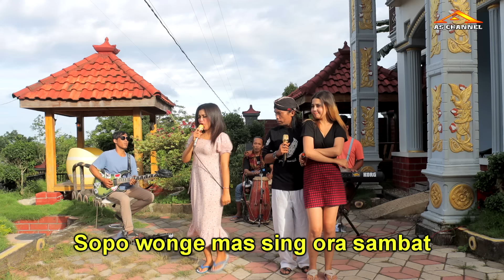Denok Feat Arya Satria - Angel Tuturane | Dangdut (Official Music Video)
Denok and Arya Satria are back with their latest collaboration titled "Angel Tuturane". This song is a blend of dangdut genre with a modern touch, making it sound fresh and entertaining. In the official music video, Denok and Arya Satria deliver a captivating performance full of energy and enthusiasm.

"Angel Tuturane" tells the story of someone who is captivated by the beauty and charm of a woman. The lyrics depict the beauty of this woman and how she manages to captivate the heart of the man. Through this song, Denok and Arya Satria successfully create a romantic atmosphere and evoke emotions in their listeners.

In terms of music arrangement, "Angel Tuturane" combines traditional dangdut elements with modern instruments such as keyboard and guitar. This creates a unique and interesting atmosphere, showcasing the fusion of dangdut's cultural richness with contemporary elements.

Denok and Arya Satria are no strangers to the dangdut music scene. They have produced many hit songs and always manage to capture the attention of dangdut fans. Their collaboration in "Angel Tuturane" is a testament to their skill in creating catchy and mesmerizing songs.

"Angel Tuturane" is a song that can be enjoyed in various settings, whether it's for relaxation or partying. With its catchy melody and impactful lyrics, this song will make anyone who listens to it dance and sing along. So, don't miss the chance to enjoy this song and experience its beauty yourself.